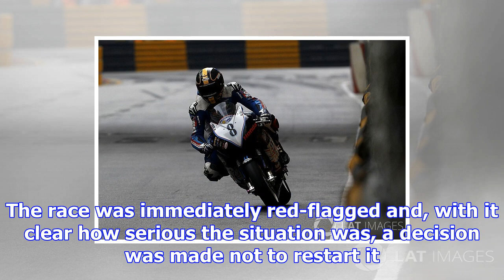British rider hegarty dies in macau gp crash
The Topgun Racing Honda rider crashed at Fisherman’s Bend on lap six of the race, hitting the barrie...